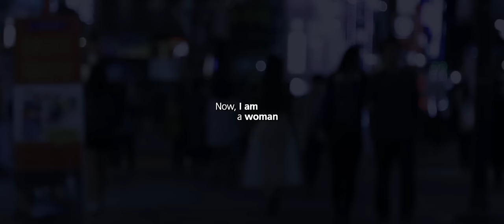ROSALIND | TRAILER | JAMES COUSINS COMPANY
A Shakespearean heroine. A modern world.

Film by Wonjung Kim

Dancers: Chihiro Kawasaki, Inho Cho, Seunghyun Kim.
Composer: Seymour Milton
Poetry: Sabrina Mahfouz
Voice: Jasmine Blackborow

James Cousins Company create high quality, compelling dance productions across a range of scales which inspire and entertain audiences world wide by transporting them into unique worlds on stage, screen and beyond.

The company, set up in 2014 by James and Creative Producer Francesca Moseley, is the vehicle through which James explores new ideas with his team of internationally renowned dancers and collaborators. At the company's heart is a rich a participation and insight programme, driven by James' passion for nurturing and enabling young talent to grow.

Since winning the inaugural New Adventures Choreographer Award in 2011, James is quickly making his mark on the dance world; recognised by Time Out magazine as one of the future faces of dance and with a string of high profile international commissions already to his name. James is a Work Place Artist at The Place, London.